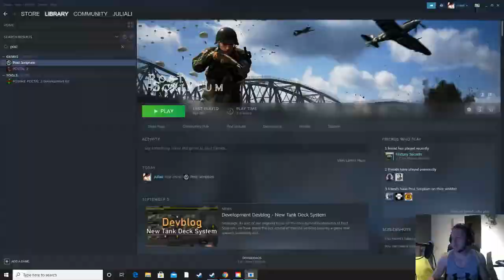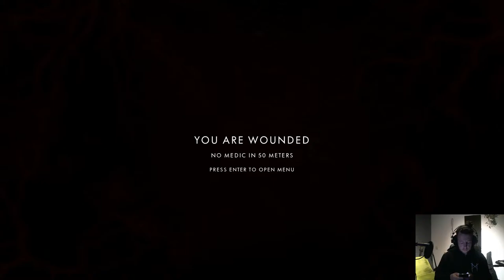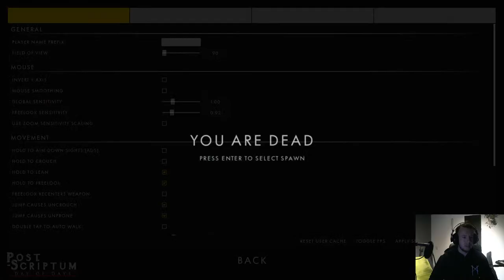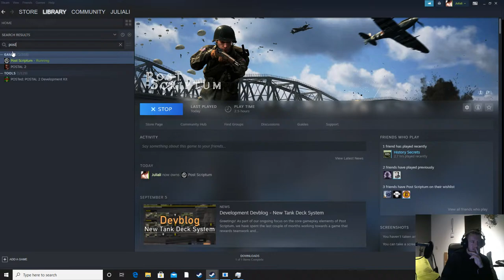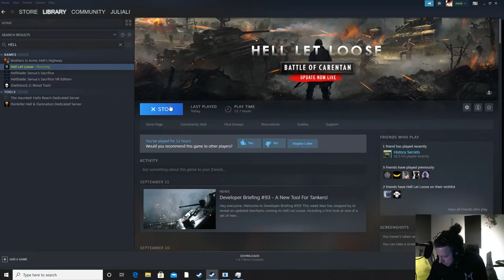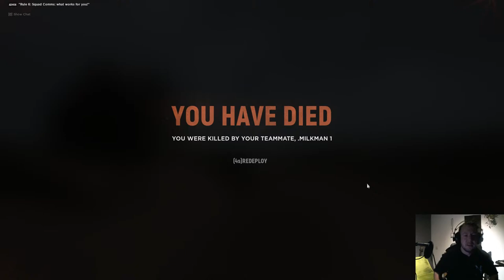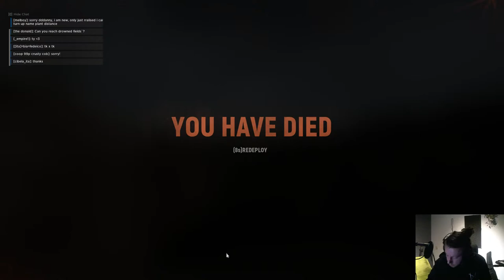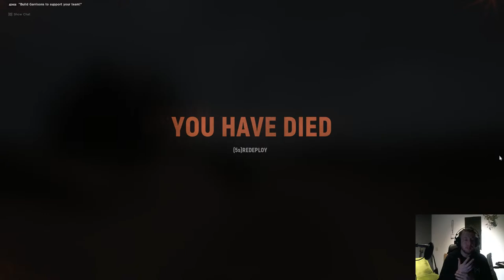DNA Gaming Live Stream with history Secrets- Nope nope nope...